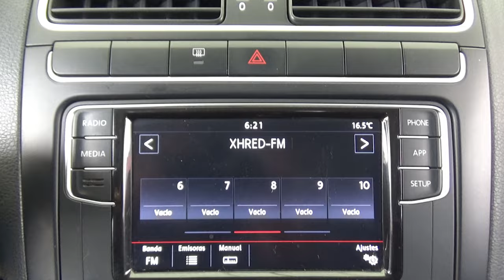Volkswagen / Vento / 2020 - 14393